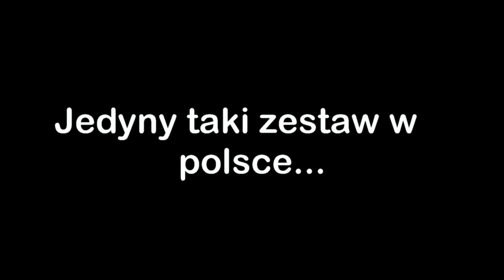⭐Jedyny taki na polskim yt!?!?!⭐Deutz Fahr AgroXtra 4.17⭐agregat uprawowo siewny Siew 2019 u AMT!!!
Siemanko!
Tu AgroMały jak widzicie/widzieliście u nas nowy nabytek 2019. Jedyny taki na polskim You Tube Deutz Fahr AgroXtra 4.17 o mocy 75 km. Testy jego odbyły się pozytywnie i jesteśmy zadowoleni z jego zakupu. Odstąpi troch prac naszemu 3p i 60-tce. Jak widzieliście za sterami oczywiście tata którego bardzo serdecznie pozdrawiam... Mam nadzieję że się podobało.. Jeśli tak to subuj lajkuj i zostaw po sobie komętarzyk bo to bardzo motywuje do dalszego działania...
Pozdrowionka miłego oglądania i do następnego !
Siemano!!!